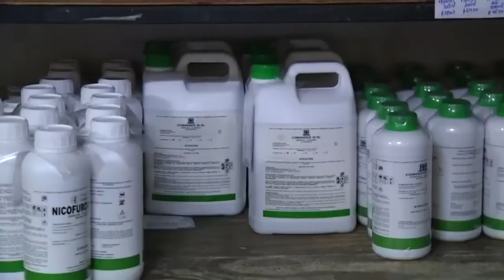Varios centros de abasto serán implementados en el país, informó el Presidente de la República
Varios centros de abasto serán implementados en el país, informó el Presidente de la República, Nayib Bukele